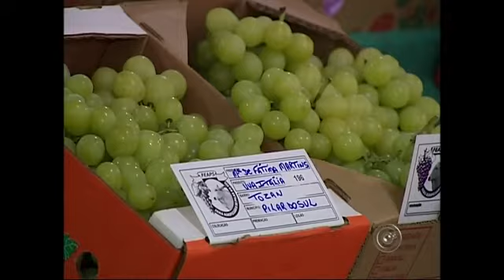Feira Agropecuária Atrai 40 Mil Pessoas Em Pilar Do Sul